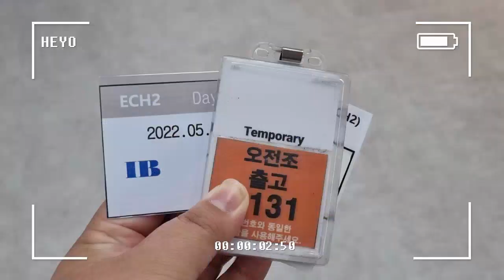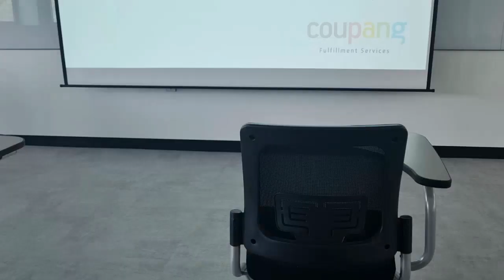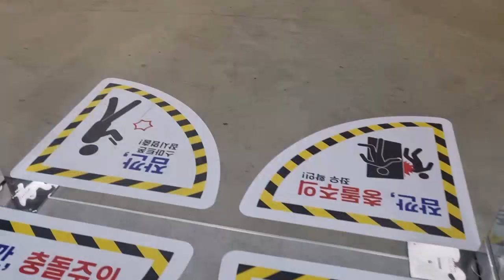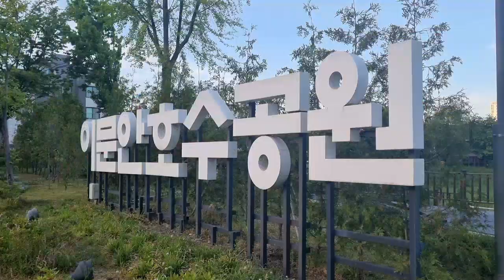쿠팡물류센터에 재입사했어요~웰컴데이 합격 및 이틀 근무 브이로그[쿠팡물류센터/쿠팡웰컴데이/쿠팡이천2센터/쟁반짜장/탕수육]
혼자 편집하고 점검하고 업로드하다보니 오타가 있을수있는점 양해부탁드려요.

쿠팡물류센터 퇴사 후 다시 재입사했어요.
이번에는 고양쿠팡물류센터가 아닌 이천2센터에 입사를했어요.
면접이 아닌 웰컴데이로 신청했고 당일 합격했어요~!!
웰컴데이합격과 이틀동안 근무하는 브이로그영상이예요!
내부는 촬영불가라 촬영하지는 않았습니다.